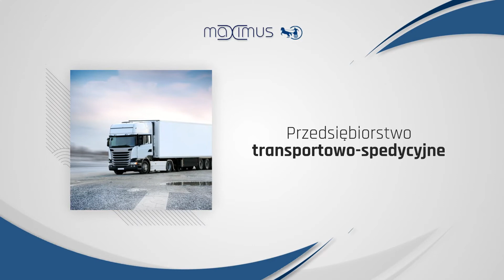Agencja celna Poznań Maximus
AgencjaCelna Maximus pomaga w zgłaszaniu towarów do odprawy celnej oraz zapewnia reprezentację przed Urzędem Celnym i Izbą Celną w Poznaniu. Ofertę kieruje do małych i dużych podmiotów gospodarczych. Zapewnia pomoc w sporządzaniu i składaniu deklaracji statystycznych Intrastat. Pośredniczy przy takich procedurach celnych, jak między innymi odprawa czasowa, dopuszczenie do obrotu czy wywóz poza obszar UE. Oferuje też otwieranie i zamykanie karnetów TIR oraz wypełnianie deklaracji akcyzowych AKC-U potrzebnych przy imporcie samochodów osobowych. Więcej informacji na stronie internetowej